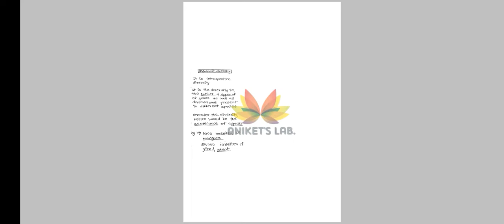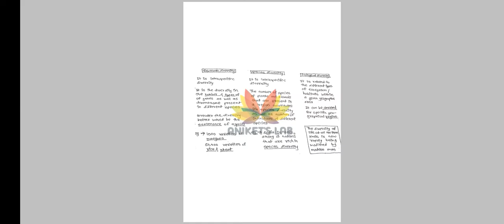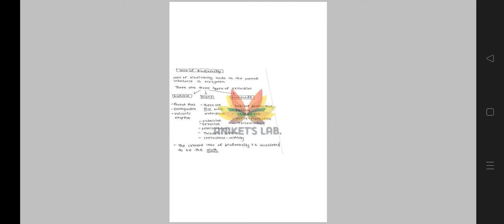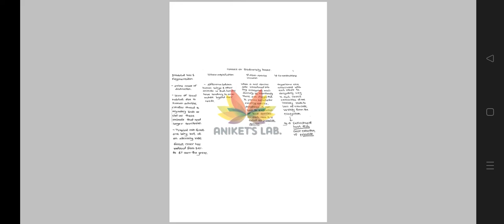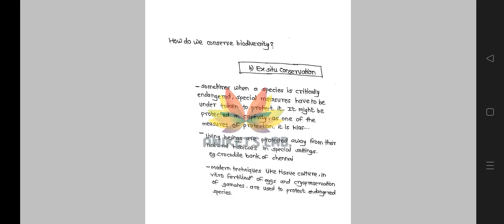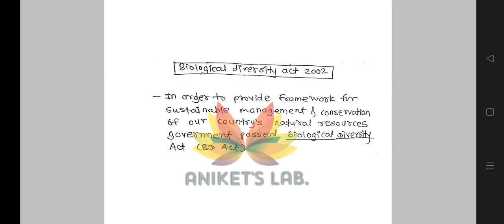chapter 15 biodiversity conservation and environmental issue || handwritten notes 12 th hsc